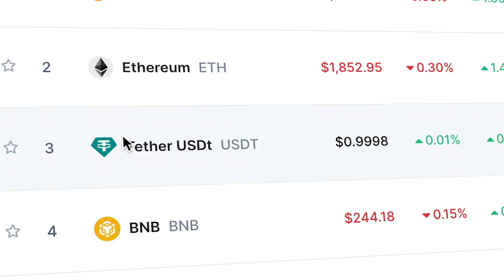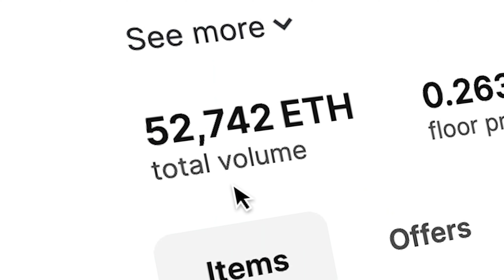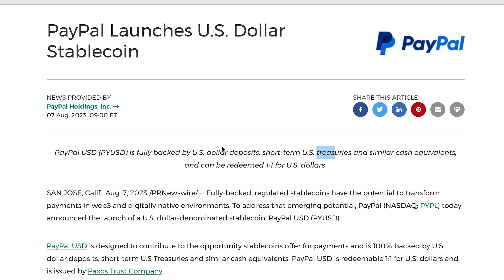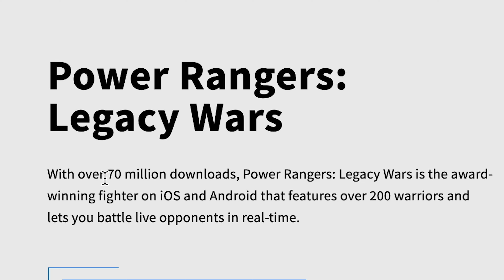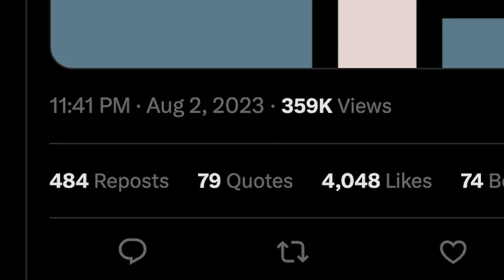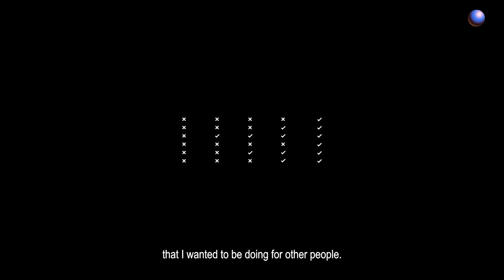MAJOR NFT News! Paypal StableCoin, SECRET Cryptopunk Beeple Collab, BAYC NFT Game, Jack Butcher NFT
Discover the HOTTEST NFT News and Crypto News You Missed This Week...

0:00 NEW Paypal Stable Coin, SECRET Cryptopunk Beeple Collab, Upcoming NFT Game BAYC, Renga NFT News
0:07 Market Sentiment
0:59 RENGA NFT Update
1:56 Paypal StableCoin
3:38 BAYC New NFT Game - Yuga Labs x Animoca Brands
5:31 Beeple x CryptoPunks Collab
6:55 Jack Butcher NFT (Open Edition NFT, Checks NFT)

In this video, we'll talk about the latest NFT news from the hottest NFT projects in Web3. We'll look at the NFT market and Ethereum price as well as NFT price on Opensea. We'll look at NFT artist Beeple Cryptopunks Meetup, Renga NFTs, New NFT game from BAYC Yuga Labs, Upcoming cryptocurrency from Paypal StableCoin, and finally Jack Butcher NFT.